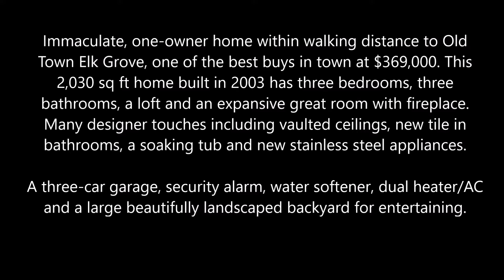9741 Ashstone Way, Elk Grove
Open House Saturday & Sunday, April 9th & 10th. D'Lee will have Loan Officers, Rich Manning from Summit Funding with her on Saturday and Brent Petersen from First Priority Management with her on Sunday. Stop in and say hello.